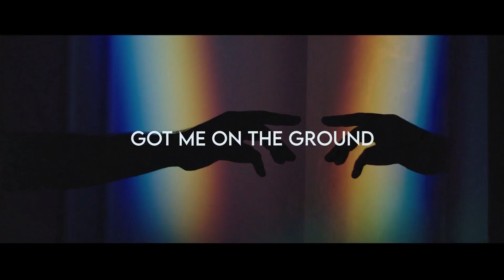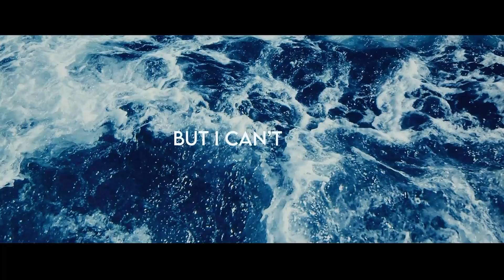TwoBrother's - Weight Of The World (Official Lyrics Video)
So excited that Weight Of The World  is finally out, worked so long on this one and we both love it! Can’t wait to hear what you think! ❤️

Lyrics:

Lie down
Let it out
Pressure too high got me on the ground
Open my eyes I can feel it now

Twist top
Let it go
Dulling my myself with the chemicals
Another long night with my thoughts alone

I'm trying my best but I'm a hoarder
Got to find a way to make some space
Building up a wall to make a border
And escape

So I can carry the weight of the
Weight of the world in my head
Carry the weight of the
Weight of the world

Exhale
Breathe again
Guess it's a habit to hold it in
Wading the water but I can't swim

And escape